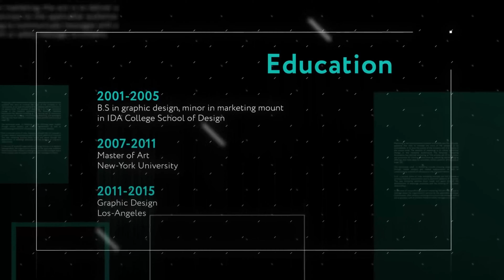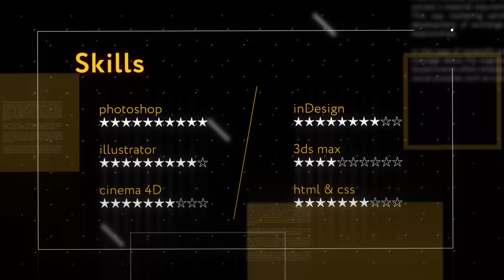Parallax Promo Presentation | After Effects Project Files - Videohive template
Designer CV Profile Parallax Presentation 1 Minute version Ready to Use 3 options of color scheme No plugins required Super Fast Editing 7 scenes included 22 placeholders for text Work with photo/video/animation Video tutorial included Easy replace image Trendy design Which license should I choose? Detailed information you can find here Details The audio is not included in the download. But can be purchased from audiojungle. Images on scree not included. It would be great if you could Rate the project in your downloads section!!

 Last Update 1 April 17 Created 1 April 17 After Effects Version CC 2015, CC 2014, CC, CS6 Files Included After Effects Project Files Length 1:00 Resolution 1920x1080 File Size 80MB Media Placeholders 1 Text Placeholders 22 Tags 3d, cv, dark, design, find, grid, infographic, lines, parallax, portfolio, profile, promo, soft, styling, work